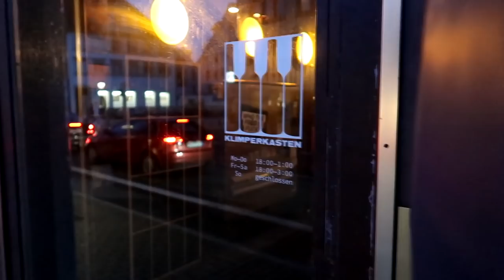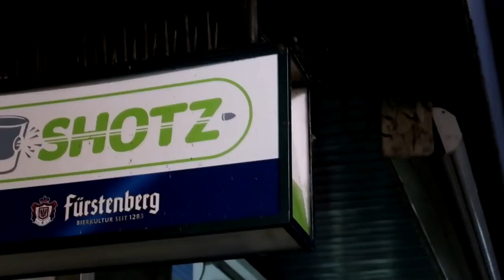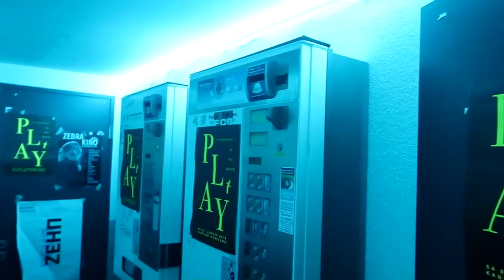Leo tanzt durch das Konstanzer Nachtleben // Ersti-Vlog "Getting Started"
Feiern, tanzen und trinken mit Leo: Ein wichtiger Teil des Studentenlebens spielt sich nachts ab. Folgt Leo in die Kneipen, Clubs und Kinos unserer Stadt. Party on!

Im Projekt „Getting Started" berichten vier Erstsemester der HTWG, wie sie ihren Start ins Studium meistern, lassen euch an ihrem Studentenleben in Konstanz teilhaben und geben Studieninteressierten wertvolle Tipps und Anregungen.